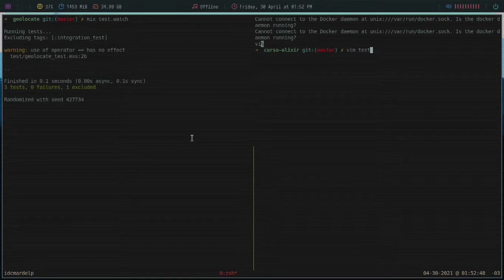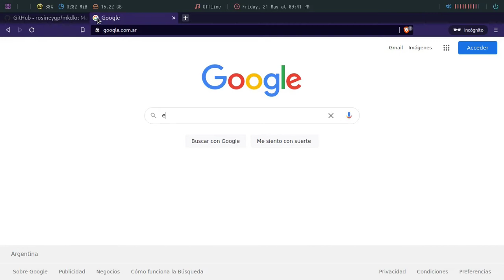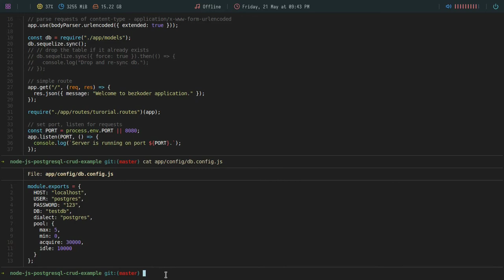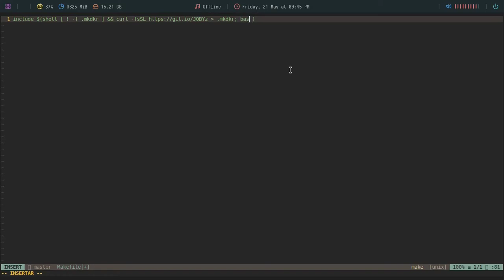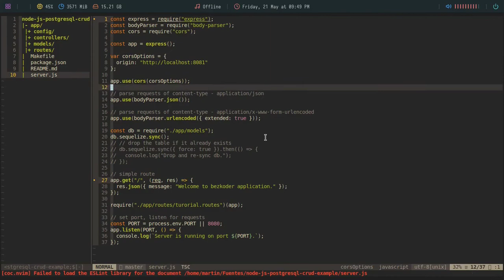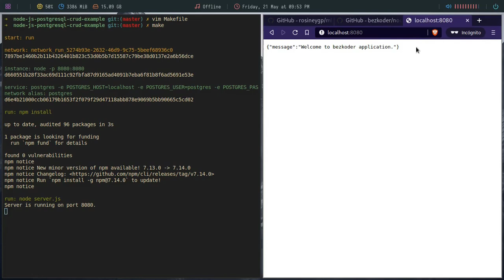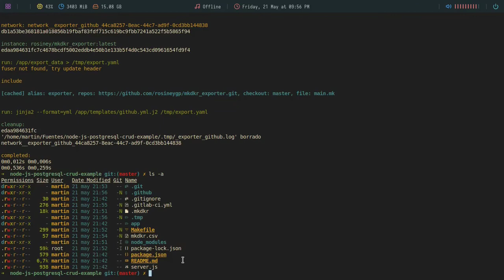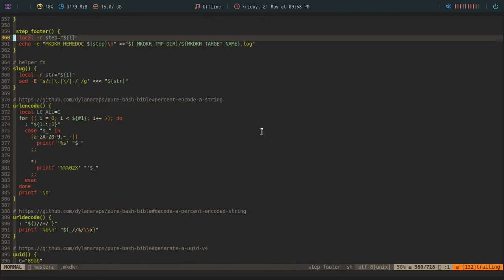My Workflow - Configuración automática de CI/CD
En este vídeo vamos a aprender como podemos generar de forma automática la configuración necesaria para nuestros sistemas de integacion continua mas comunes (como gitlab-ci, github actions, circle-ci, travis etc).

Si les gusta y les sirve este contenido, pueden agradecérmelo regalándome un coffee acá:

Bitcoin: 1VkBDa4GqFZJpuobKrkyr6g7tgJDw1b6s
Ethereum:  0xcA3CFbB168f4DE8eC87034d707F2e30C789d9413